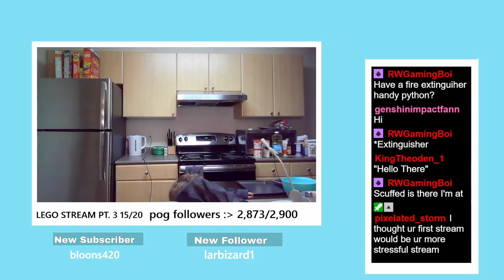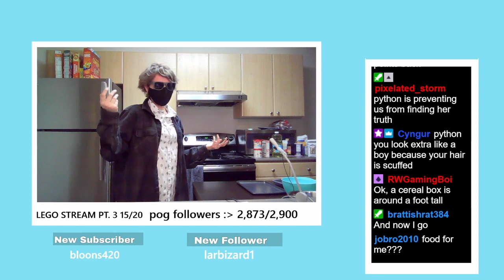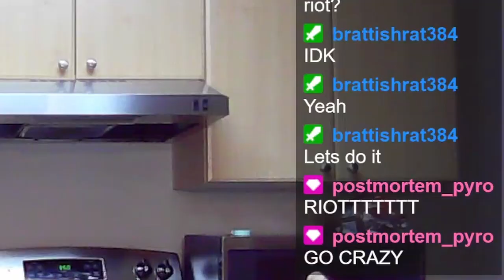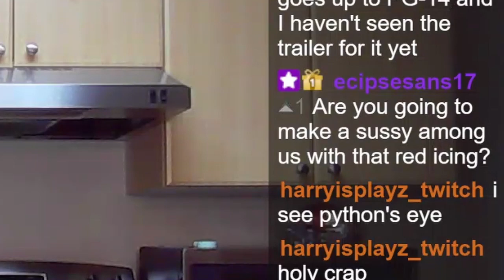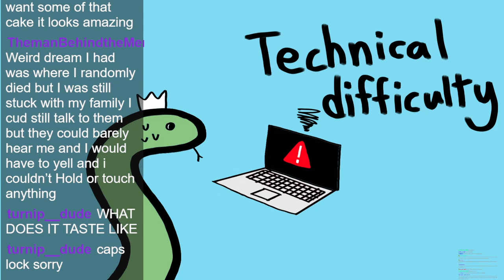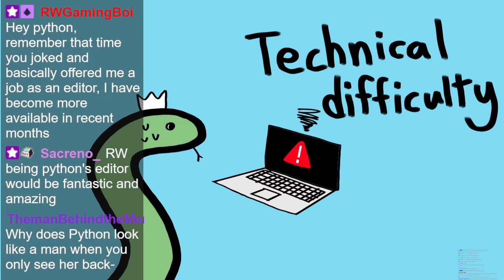a snake bakes a minecraft cake in real life with no prior baking experience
I also made bread but we don't talk about the bread